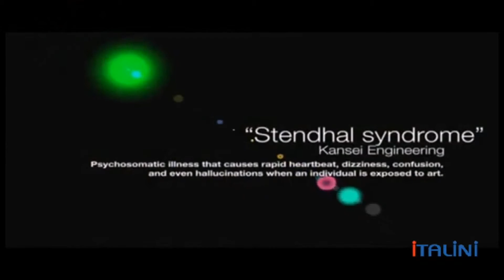Мебель фабрики La Ebanisteria. ITALINI - поставщик мебели из Италии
Кровати, кухни, шкафы, столы, диваны зеркала La Ebanisteria из Италии с доставкой Москву, Санкт-Петербург, Астану, Алма-Ату, Минск, Новосибирск, Ростов-на-Дону, Нижний Новгород, Екатеринбург, Тюмень, Казань, Краснодар и другие.